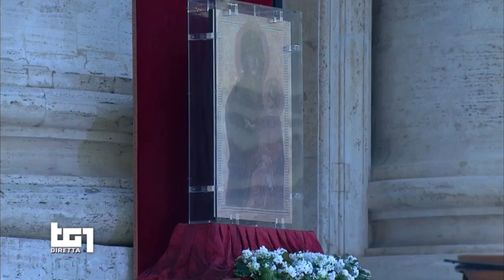Come vivere la Pandemia in questa Pasqua 2021? Domenica delle Palme Chiara Amirante VIDEO 2/2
Un secondo estratto della diretta di ieri durante la Messa della Domenica delle Palme celebrata da PapaFrancesco rispondendo a due domande:
- Cosa offrire e cosa chiedere al Padre durante l'offertorio?
- Come vivere questo tempo in attesa della Pasqua durante la pandemia?
Chiara Amirante